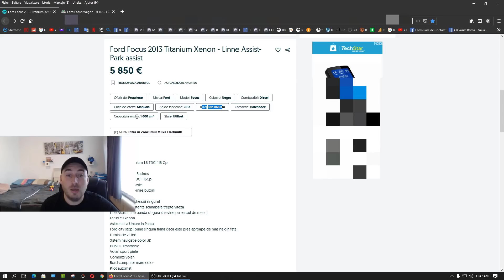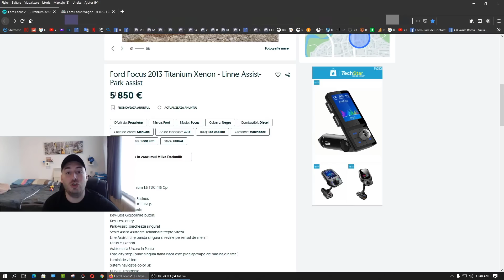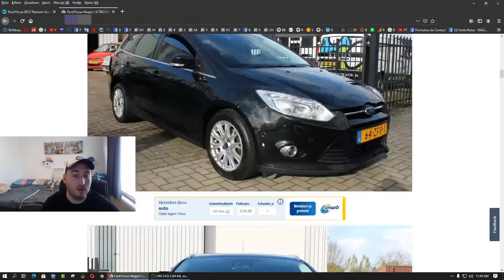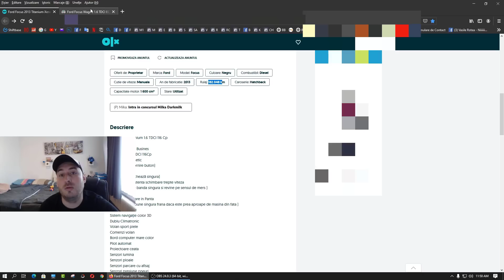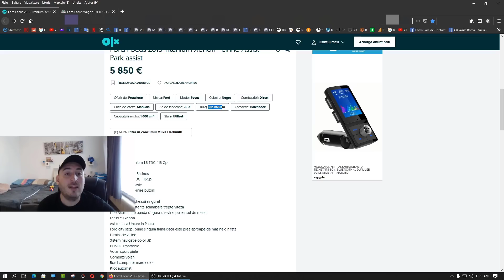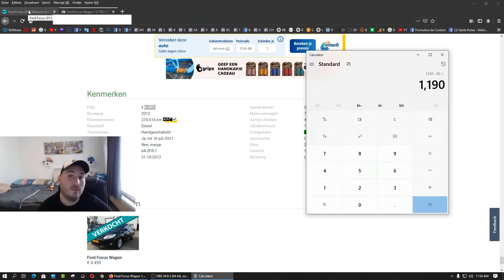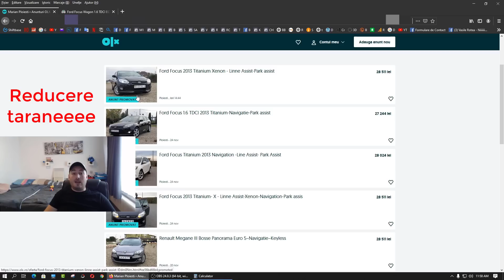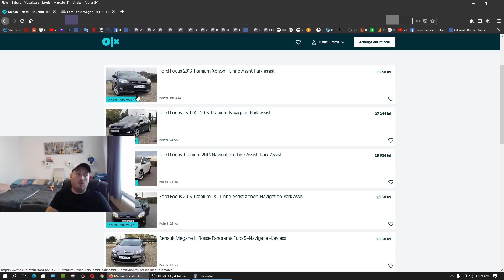Inca o teapa pe OLX cu un Ford Focus la 5850 Euro !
Nume: Mihăilă Ștefan

Daca ai mașini de vânzare uite mai jos un grup unde poți publica anunțuri gratuit